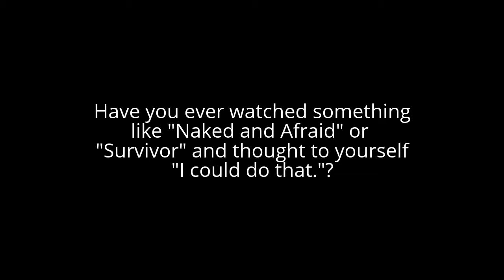Starting a fire without a lighter.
I finally decided to take my fire starter out to the woods and give it a shot. I thought I needed some practice with it. What I thought would take forever, only took eight strikes once I got the right tinder.